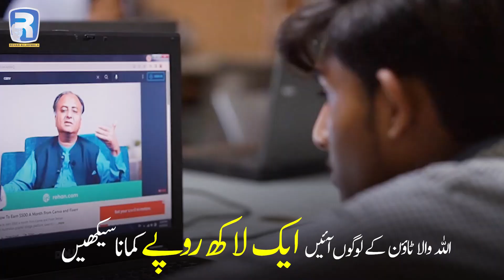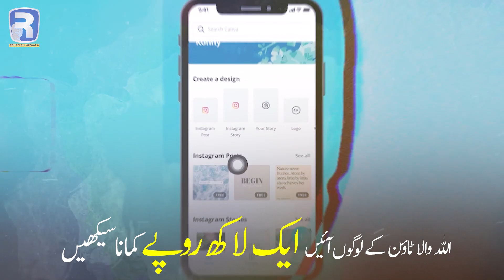People of Allahwala Town Come and Learn How to Earn One Lakh Rupees Per Month By Rehan Allahwala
In this video, Rehan Allahwala is addressing all the people of Allahwala Town. Rehan Allahwala wants to say that we have built a training center which is ten minute's drive from Allahwala town. The fee is twenty thousand rupees but you have to pay only one thousand rupees and you will pay the remaining nineteen thousand rupees when your child starts earning seventy thousand rupees per month. Within a year every child studying here will start earning seventy thousand rupees per month from their mobile or laptop.